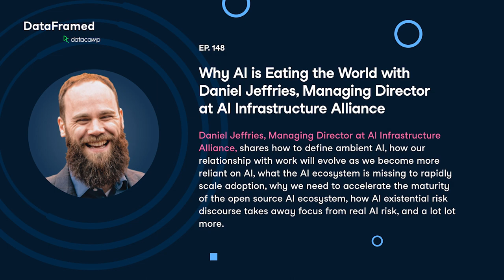What is Ambient AI? With Daniel Jeffries, Managing Director of the AI Infrastructure Alliance.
Daniel Jeffries is the Managing Director of the AI Infrastructure Alliance and former CIO at Stability AI, the company responsible for Stable Diffusion, the popular open-source image generation model. He’s also an author, engineer, futurist, pro blogger and he’s given talks all over the world on AI and cryptographic platforms.

In this clip from DataFramed #148, Daniel shares his views on how we view AI has evolved, as well as his definition of 'Ambient AI'